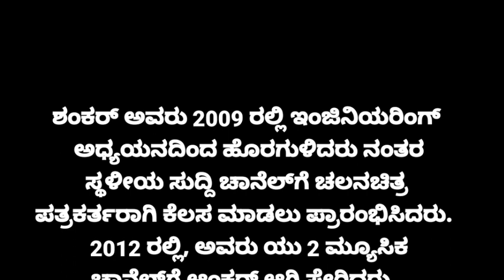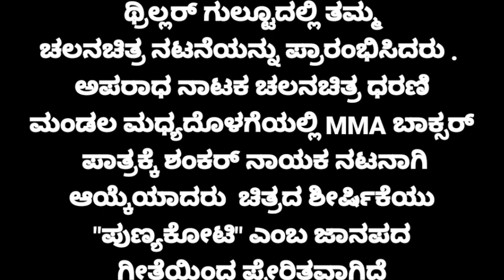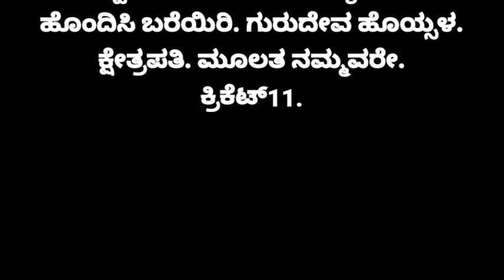ಕ್ಷೇತ್ರಪತಿ ನವೀನ ಶಂಕರ ಯಾರು ಅವರ I ಅವರ ಕಿರು ಪರಿಚಯ I Kannada Shart Video